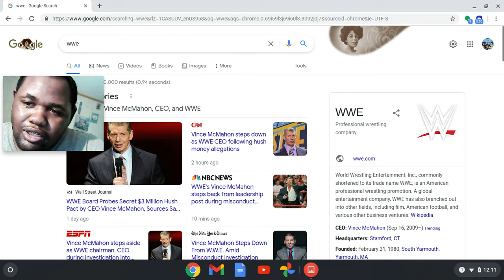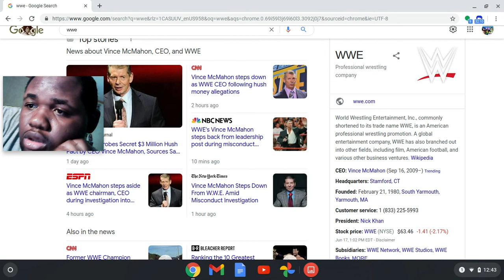WWE The Release Of Sasha Banks/WWE Scandal